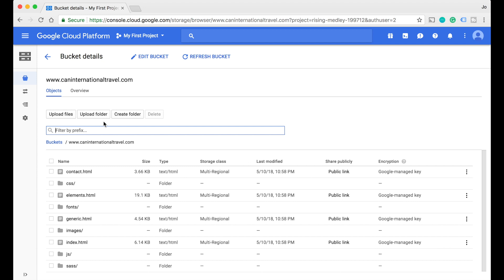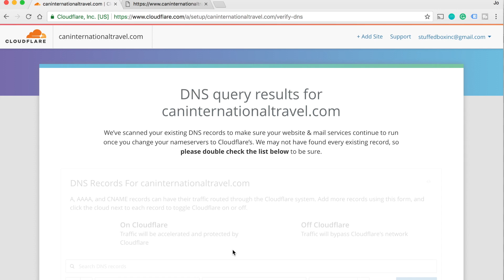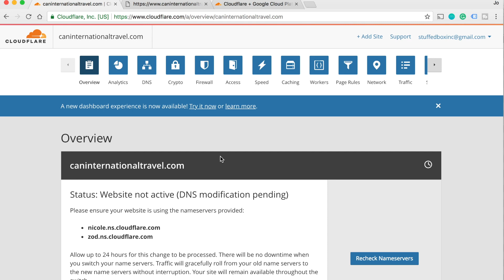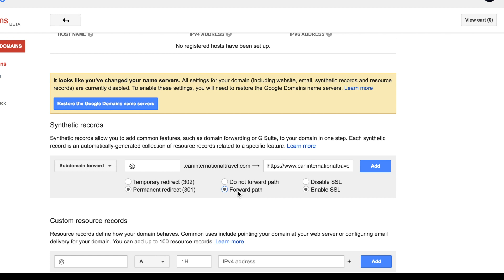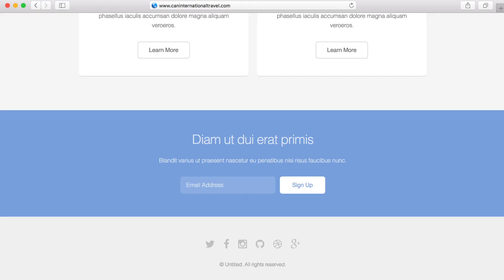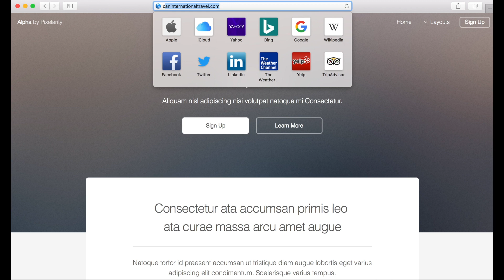SSL for STATIC WEBSITE on GOOGLE CLOUD PLATFORM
How to INSTALL SSL for static website on Google Cloud storage bucket using Cloudflare. I'll show you how to get free ssl for Static website on Google Storage with Google Domains.  I'll show you how to sign up for a free account, edit DNS records on Google Domains, edit Synthetic records and set to always use HTTPS.

✅Why Now is the time to cash in on your Passion

Recorded with:
Sony HX80
Snowball Mic
Neewer LED Light